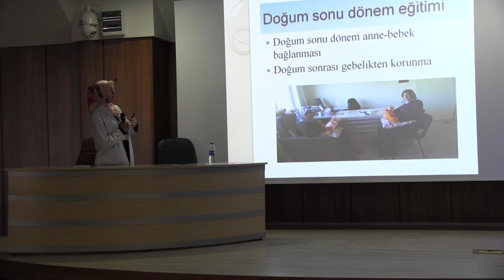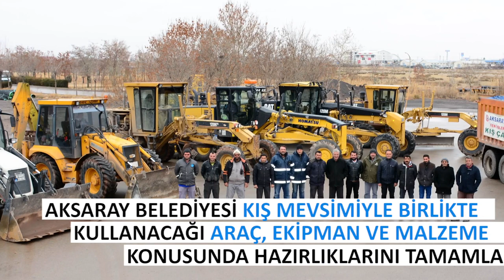21.11.2018 Günün Öne Çıkan Gelişmeleri